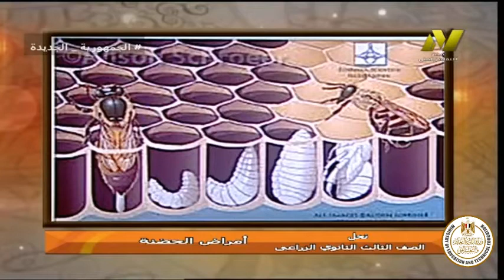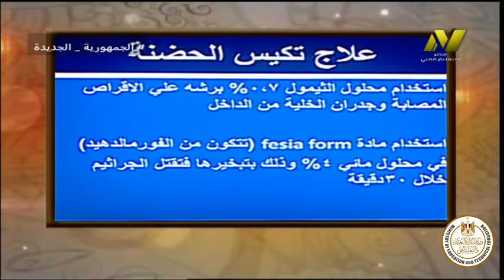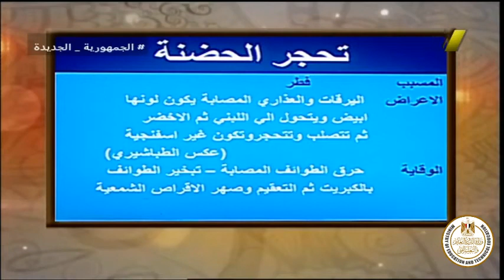الصف الثالث زراعى - تربية النحل - امراض الحضنه - أ اسامه مصطفى